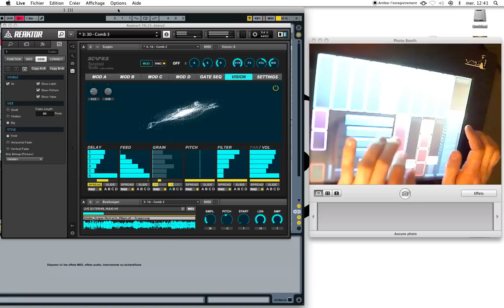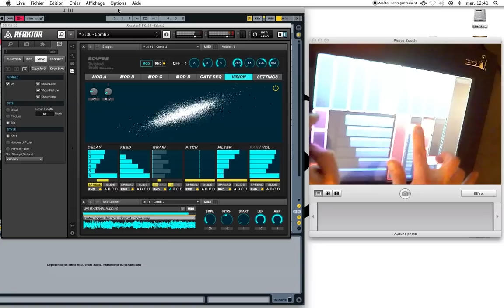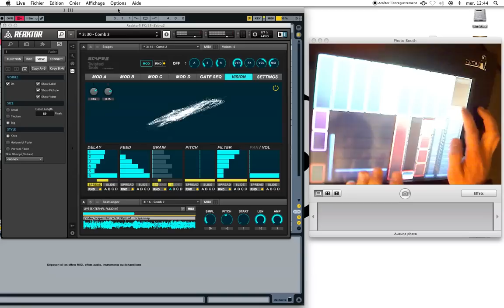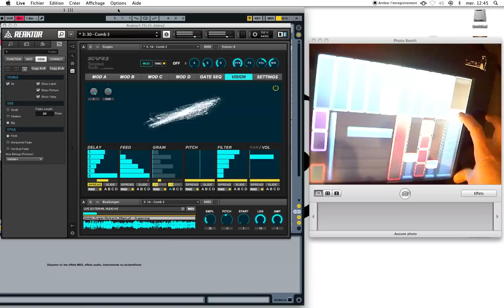Maxime Dangles "Lemur" Jam Session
The plug i use are : ACE for very simple low saw wave and SCAPE (one of my favorite fx plug) !
And sure I send midi message in ableton with the lemur :)